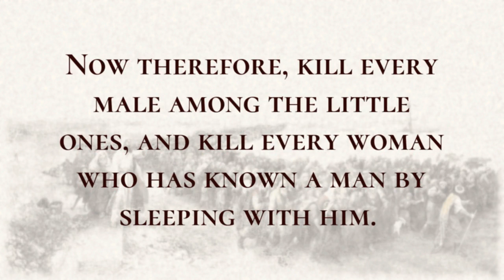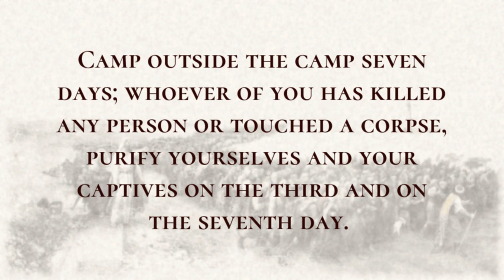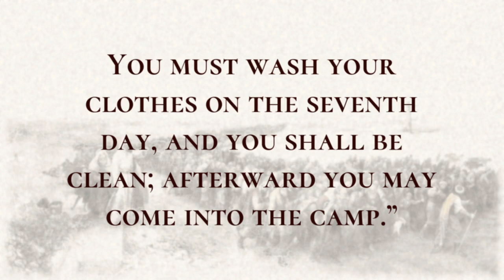Return from the War - Holy Bible, Numbers 31:13-31:24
Return from the War

Moses, Eleazar the priest, and all the leaders of the congregation went to meet them outside the camp.  Moses became angry with the officers of the army, the commanders of thousands and the commanders of hundreds, who had come from service in the war.  Moses said to them, “Have you allowed all the women to live?  These women here, on Balaam's advice, made the Israelites act treacherously against the Lord in the affair of Peor, so that the plague came among the congregation of the Lord.  Now therefore, kill every male among the little ones, and kill every woman who has known a man by sleeping with him.  But all the young girls who have not known a man by sleeping with him, keep alive for yourselves.  Camp outside the camp seven days; whoever of you has killed any person or touched a corpse, purify yourselves and your captives on the third and on the seventh day.  You shall purify every garment, every article of skin, everything made of goats' hair, and every article of wood.” Eleazar the priest said to the troops who had gone to battle: “This is the statute of the law that the Lord has commanded Moses:  gold, silver, bronze, iron, tin, and lead-  everything that can withstand fire, shall be passed through fire, and it shall be clean. Nevertheless it shall also be purified with the water for purification; and whatever cannot withstand fire, shall be passed through the water.  You must wash your clothes on the seventh day, and you shall be clean; afterward you may come into the camp.”